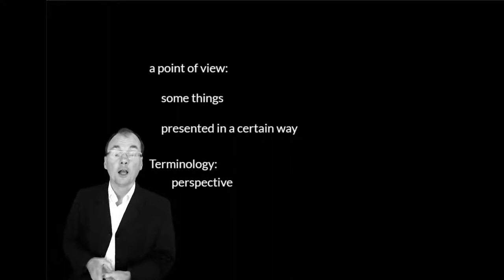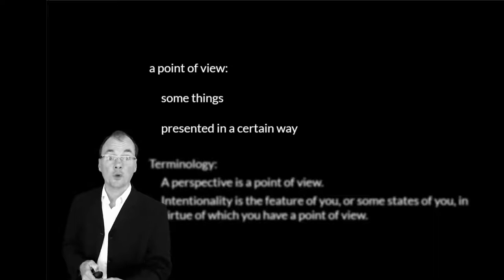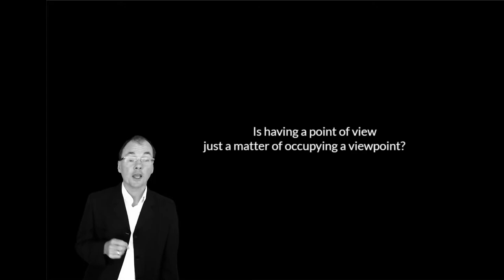points of view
Things with minds often or always have points of view on the world. But what is it to have a point of view?